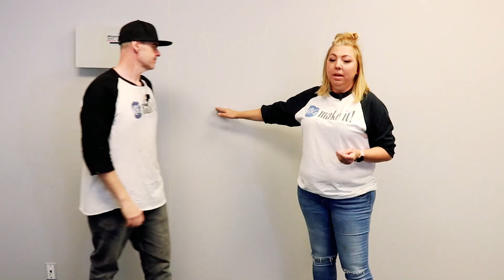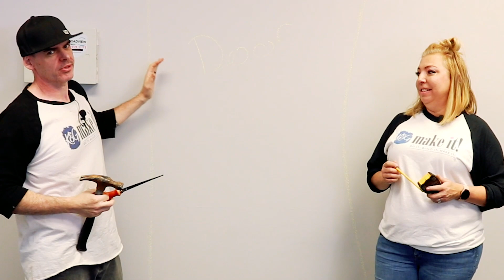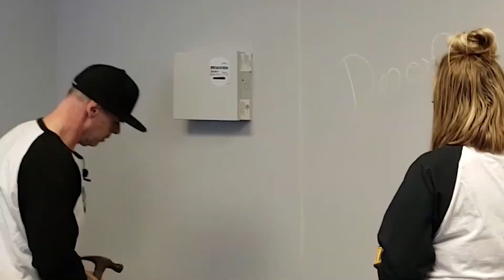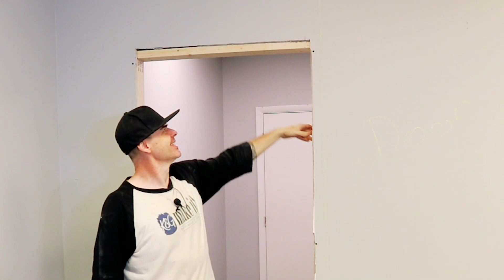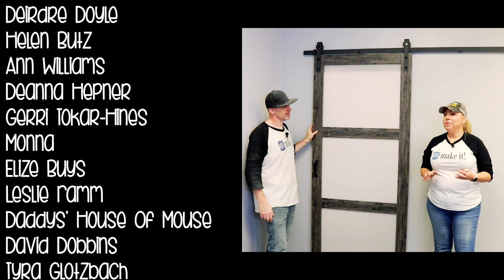Install a Barn Door in an Existing Wall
This week we stepped out of our comfort zone and added a Quick Hang Barn Door in an existing wall. We were shocked to find some unexpected wiring behind the wall. but we rerouted the problem with some extra wire and electrical junction boxes. The entire project was easier and more fun than we originally thought. Watch us

Stuff We Used:

Checkout  our AMAZON STORE for our essentials:

ReliaBilt Iron Age 3-panel Frosted Glass Solid Core Prefinished Single Barn Door

Ryobi P519 18V One+ Reciprocating Saw

Ryobi Drill/Driver

Ryobi Miter Saw

Kreg Jig